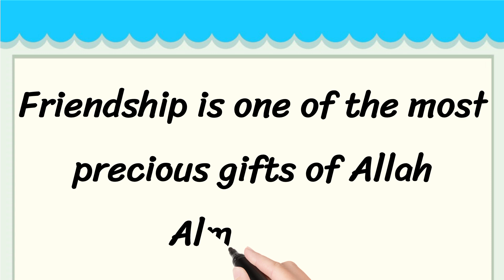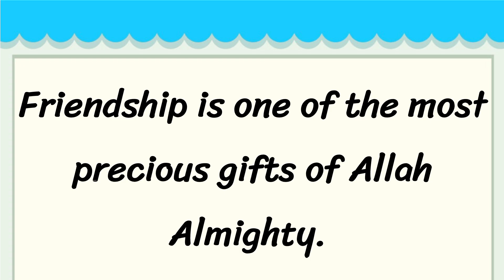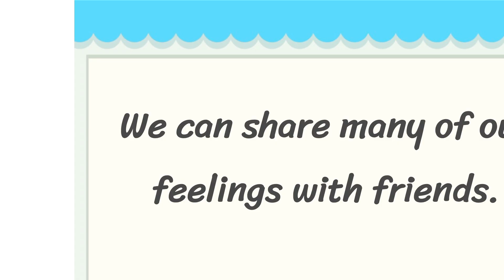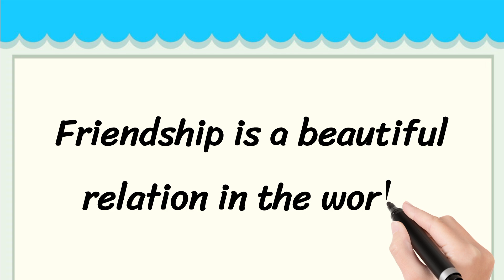Importance of Friendship Short 5 Lines in English || 5 Lines Essay on Importance of Friendship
Learn to Write 5 Simple Lines on Importance of Friendship

• 5 Lines on Importance of Friendship in English
• Few Lines About Importance of Friendship
• 5 Simple Lines on Importance of Friendship

Thankyou 🙂